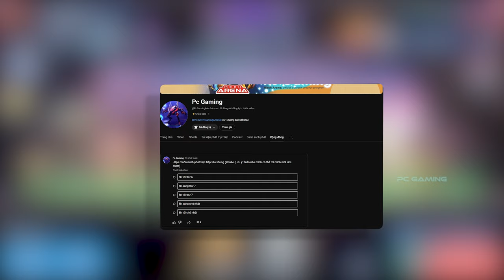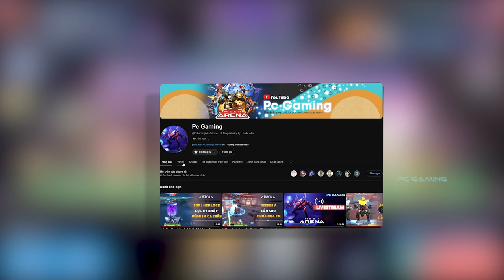Đội hình bạn muốn? Một ngày đầy cối vào mồm 😰Mech Arena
● ✘ Please Read ✘ ●

● ✘ Please Read ✘ ●
- Nhạc Intro:

● ✘ Từ khóa ✘ ●
mech arena,
mech arena gameplay,
đội hình mech arena,
Đội hình bạn muốn mech arena,
● ✘ Tags ✘ ●